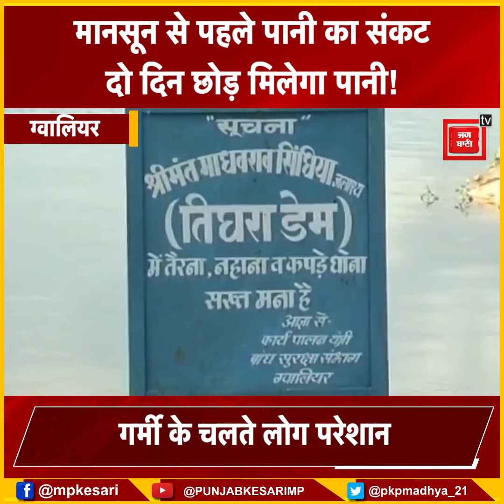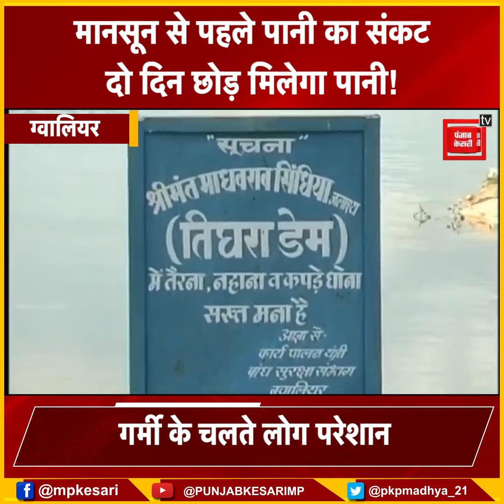ग्वालियर में गहरा सकता जल संकट..दो दिन छोड़ मिलेगा शहरवासियों को पानी....मानसून से पहले क्या होगी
Also Watch ►